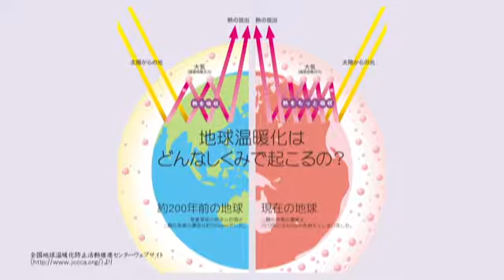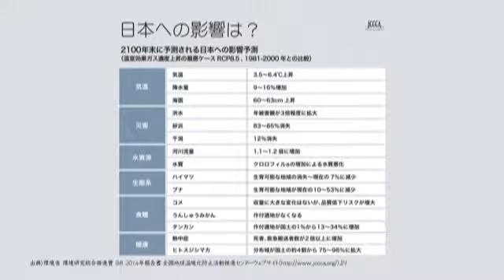岡崎市（公式）/エコマイエロー康政×地球温暖化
徳川四天王の遺志を受け継ぎ、岡崎市内の環境啓発を行うため、平成18年に結成された岡崎市の環境を守るヒーロー「未来環境創造戦士エコマンダー」。エコマイエロー康政が地球温暖化について紹介します。

「未来環境創造戦士エコマンダー」について詳しくはこちら！